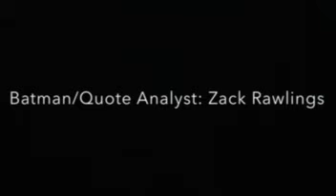The Batman: An Epic Hero